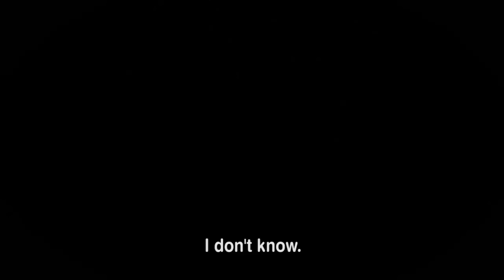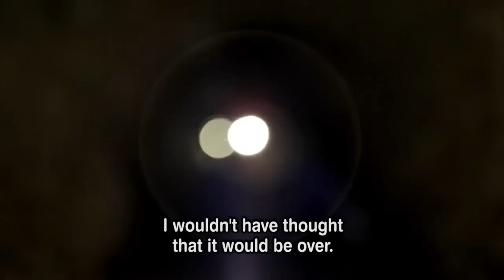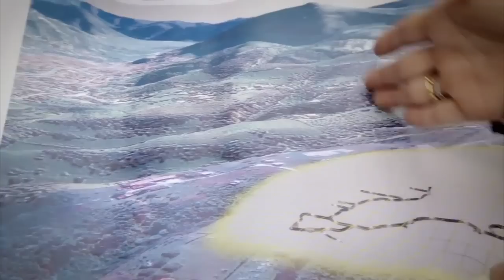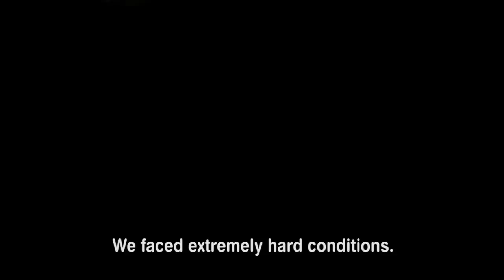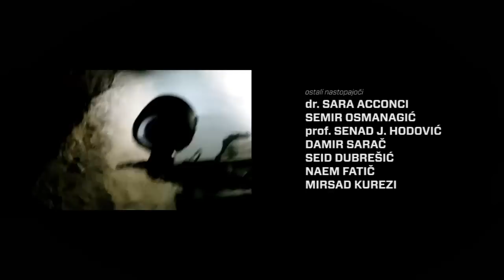Potop v piramido Dive into the pyramid 3 of 3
dokumentarni film, Slovenija 2011

Misterij obstoja Bosanske doline piramid je znova premamil izkušena potapljača. V bližini bojda najvišje in najstarejše piramide na svetu, Piramide sonca v Visokem, so že pred leti odkrili rove -- spomladi 2011 pa so v Tunelih Ravne našli nove prostore zalite z vodo. So tuneli povezani s piramido ali ima hrib Visočica v bližini zgolj mrežo naravnih rovov? Vlogo raziskovalcev sta prevzela slovenska potapljača, ki sta se s kamerami potopila v notranjost skrivnostne strukture in skušala dokazati, da so rovi delo človeških rok. Morda ju pot vodi v osrčje same piramide.

režija, scenarij, montaža: TONI CAHUNEK
potapljača ter podvodna snemalca: BOJAN ŠVABIČ, MARKO KRAŠOVEC
direktor fotografije: ALJOŠA KORENČAN
snemalec in oblikovalec zvoka: GREGA ŠVABIČ
glasba: SPHERICUBE
art direkcija: LJUBO BRATINA
2D animacija: JERNEJ ŽMITEK
3D animacija: IDRIZ-IDO BALIHODŽIĆ, KLEMEN PODJED
barvna korekcija: JERNEJ LUNDER
produkcija: ALPHANOISESTUDIO, INVIDA